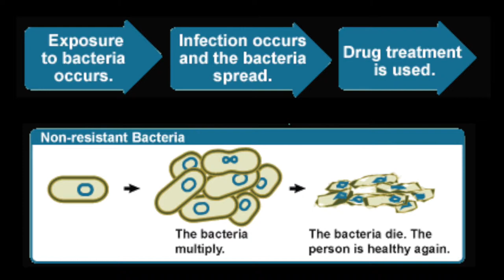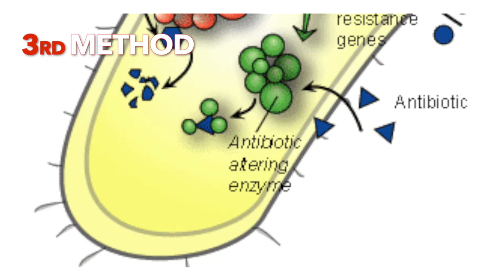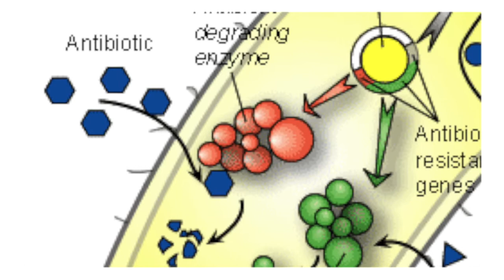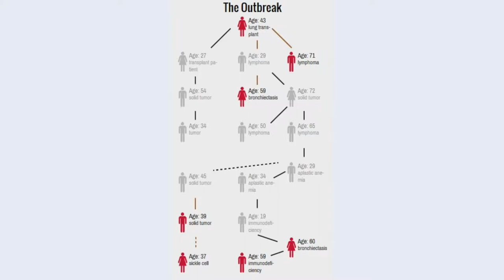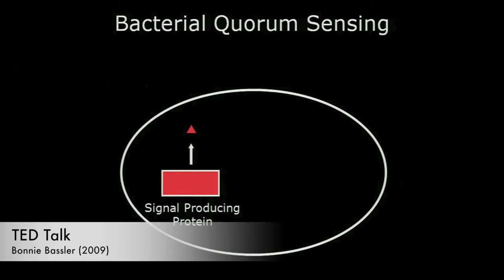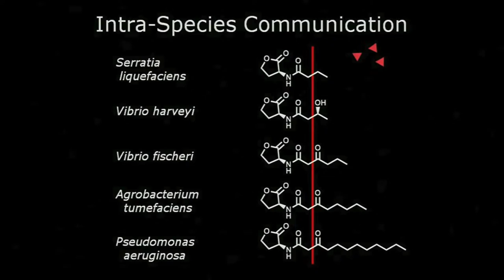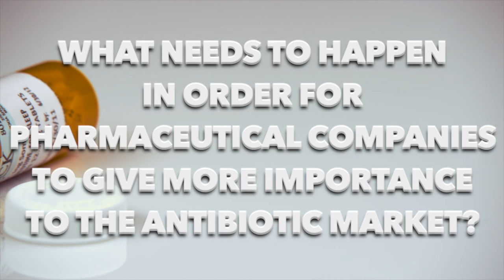Antibiotic Resistance (2014)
Video by Anais Salas and Genesis Zazueta.